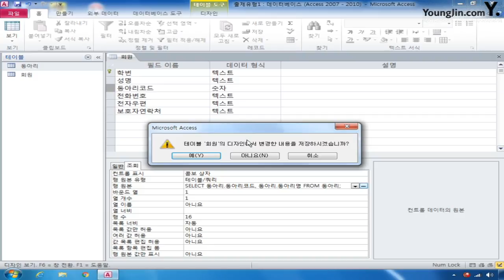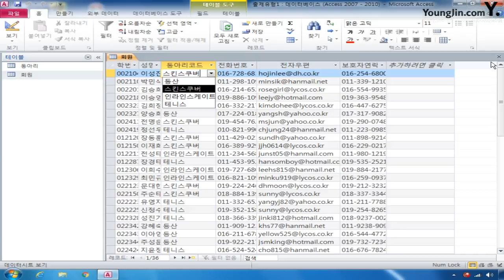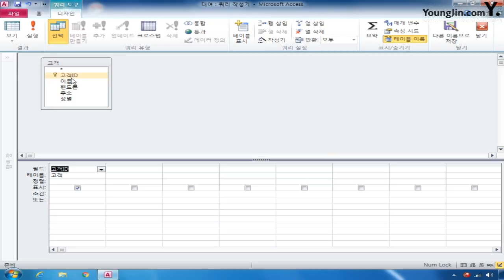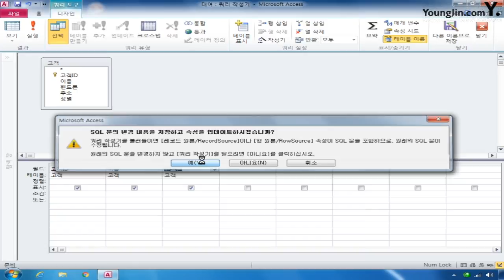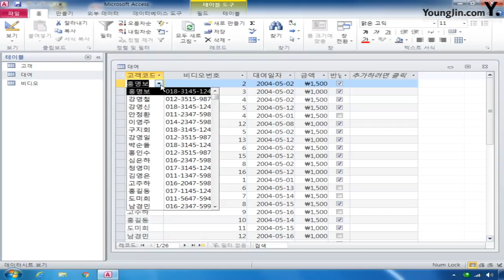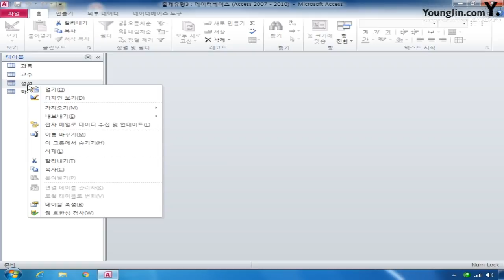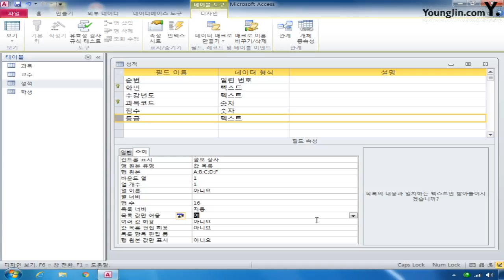데이터베이스 02 필드조회속성설정